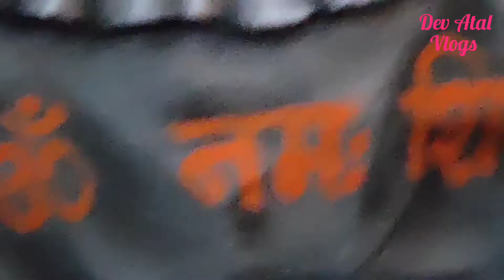विशालकाय शंकर की प्रतिमा..|| ग्राम - छछानपैरी रायपुर , छत्तीसगढ़ || अद्भुत मूर्ति 🔥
Dev Atal Vlogs-

Description -

Apne Dost ko Jarur Follow Karna:-

Video banane ke liye mai ye use karta hu :-

Adaptor
MI Power Bank
Selfie Stick

Dev Atal
FROM - Bhilai Chhattisgarh ( India )